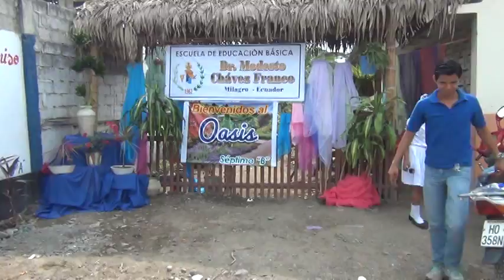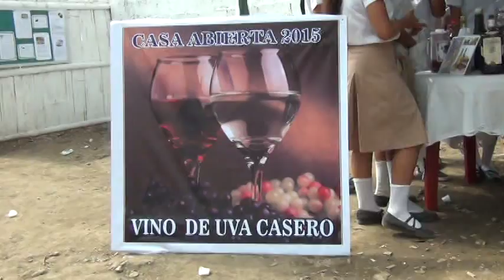Huertos de Uvas